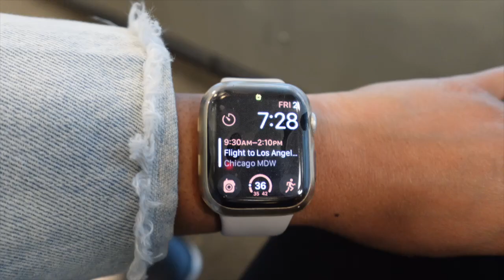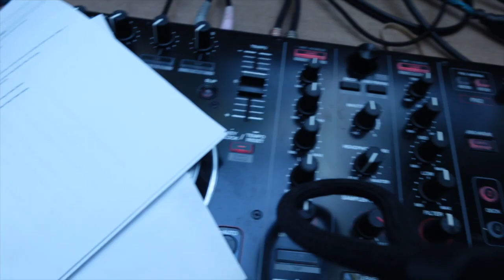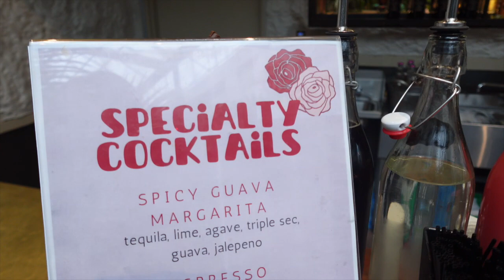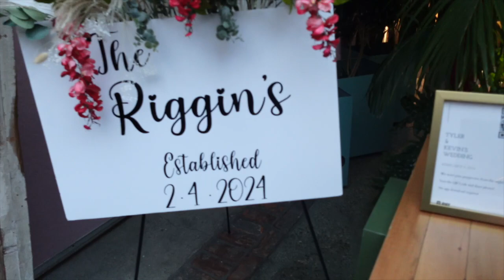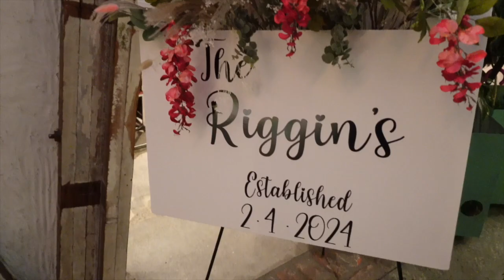Come DJ With Me In LA, California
Was hired to DJ a wedding in LA. Watch how amazing it was.